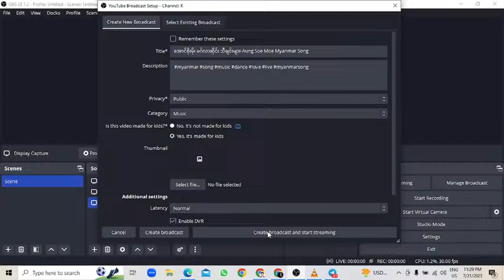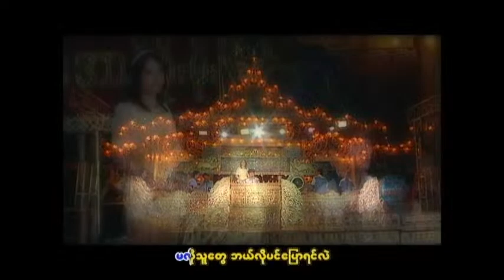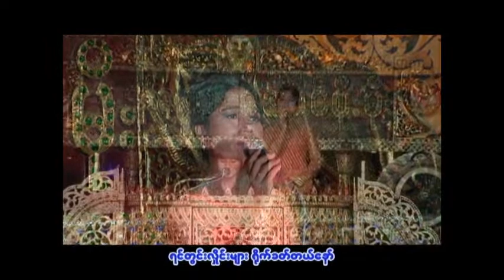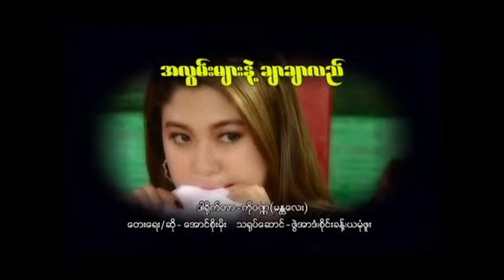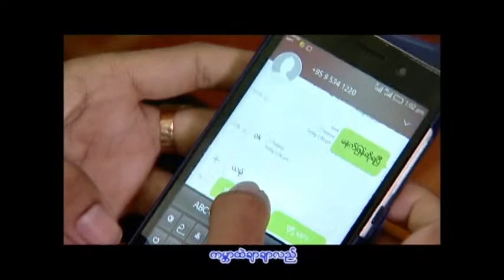အောင်စိုးမိုး မဂ်လာဆိုင်း သီချင်းများ-Aung Soe Moe Myanmar Song